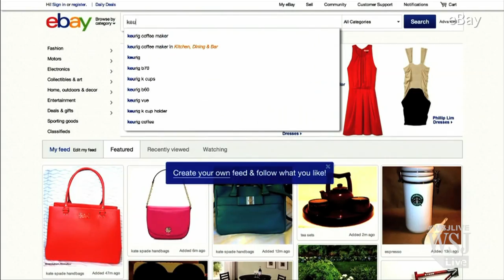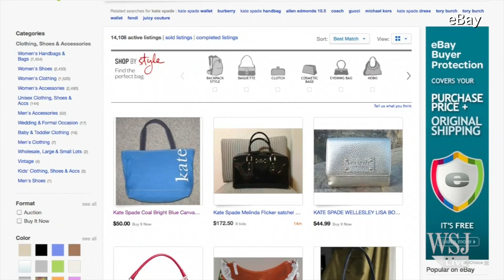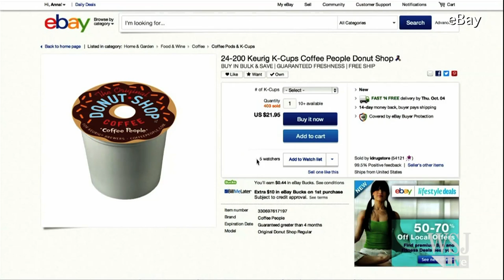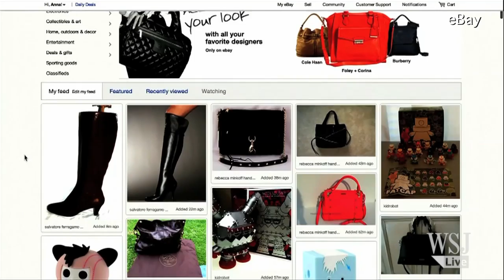EBay CEO on Small Businesses and the Online Sales Tax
Ebay CEO John Donahoe discusses why there are nuances to the online sales tax proposal that are crucial for small businesses, and what mobile means to eBay now.